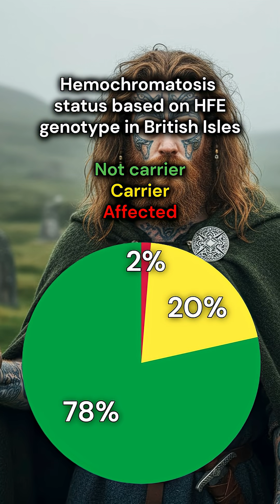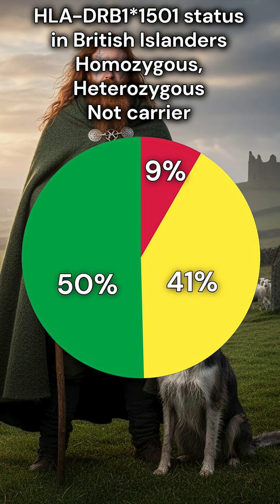What Makes Insular Celts Genetically Unique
The genetic profile of the Insular Celts reflects several major migrations into the British Isles. First, Neolithic farmers from Southern Europe replaced local hunter-gatherers, followed in the Bronze Age by Indo-European groups who introduced the now-dominant R1b Y-chromosome lineage. Later Central European Celtic migrants brought Celtic languages and religious traditions. Today, the key paternal marker of Insular Celtic populations is R1b-L21, while I2a persists as a legacy of ancient Western European hunter-gatherers. Insular Celts also show high frequencies of HFE hemochromatosis variants—sometimes called the “Celtic curse”—and elevated rates of certain HLA alleles linked to autoimmune conditions such as celiac disease, type 1 diabetes, and multiple sclerosis.